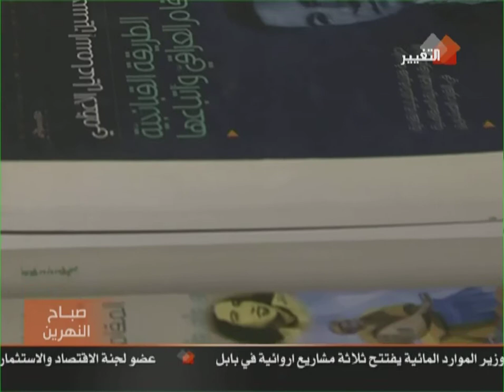برنامج صباح النهرين - المقام العراقي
اعداد وتقديم: سندنس احمد